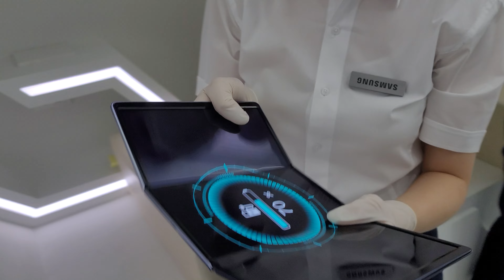갤럭시G 삼성 플렉시블 디스플레이